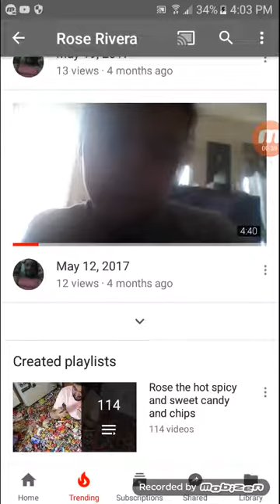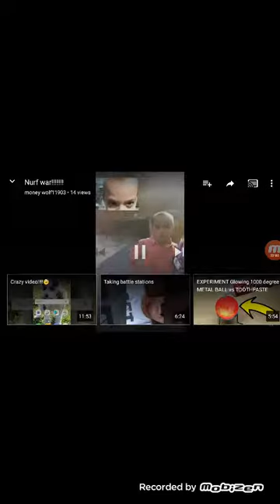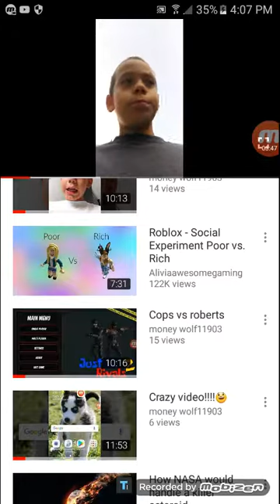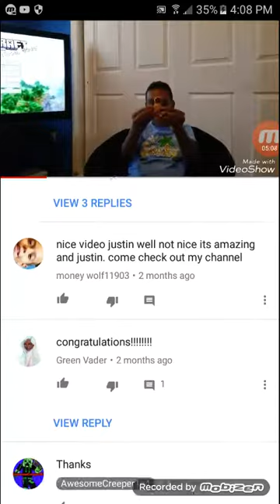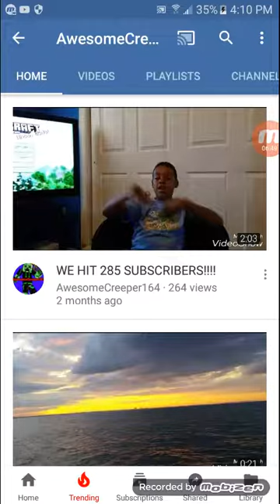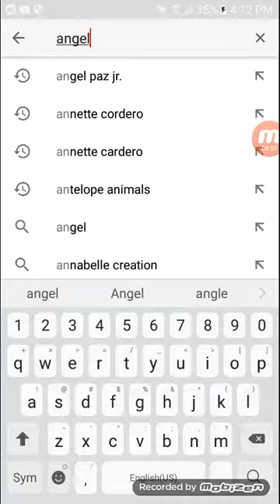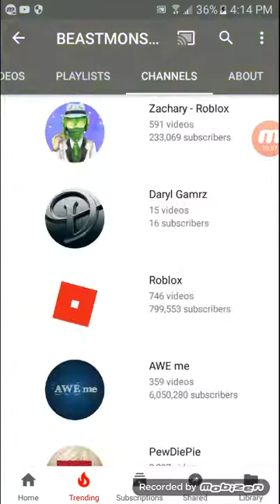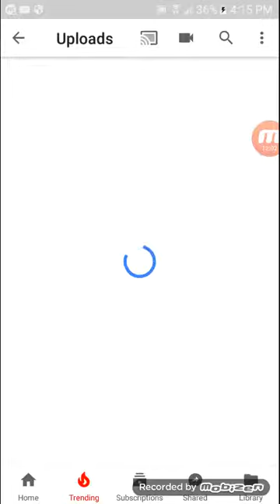Reacting to videos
Hi my name is Giovanni figueroa.in this video I'm react to videos